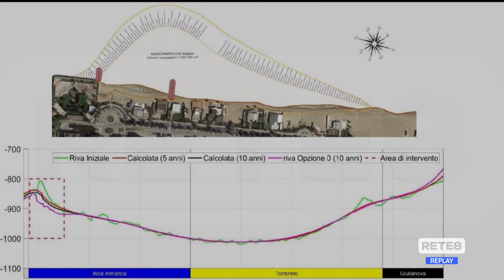Costa Teramana - Pd: “Mini-ripascimenti insufficienti”